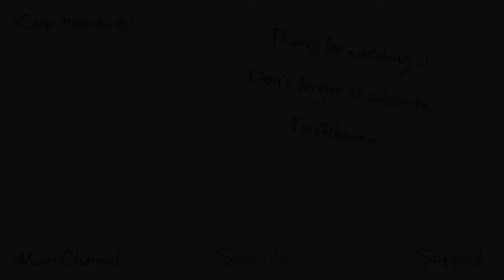John Mahoney Died - Daily Vlog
All post should be sent to :
TorAthena
Level UP
First Floor, Carlisle Building
69 Victoria Road
Liverpool
L1 6DE